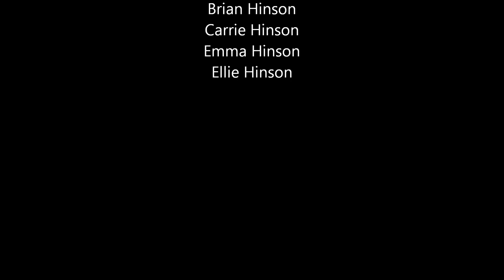Life in the Military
I just gathered some pictures of us in the military.  I tried to show just deployments and homecomings, but was a little short on pictures.